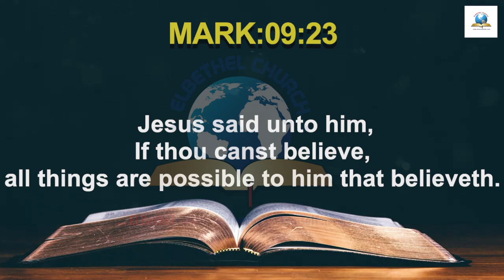Today's English Bible Verse I Today’s English Bible Words [09/07/2021] I English Bible Verse